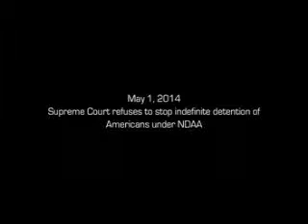Detention of Americans NDAA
NEW WORLD ORDER BEGINS.